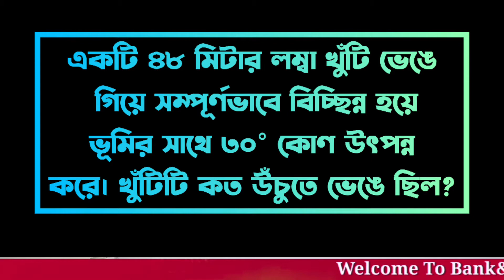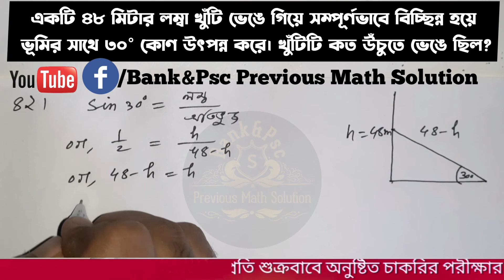Important Math।একটি ৪৮ মিটার লম্বা খুঁটি ভেঙে গিয়ে সম্পূর্ণভাবে বিচ্ছিন্ন হয়ে ভূমির সাথে ৩০°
একটি ৪৮ মিটার লম্বা খুঁটি ভেঙে গিয়ে সম্পূর্ণভাবে বিচ্ছিন্ন হয়ে ভূমির সাথে ৩০° কোণ উৎপন্ন করে। খুঁটিটি কত উঁচুতে ভেঙে ছিল?